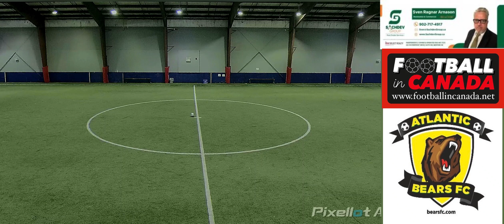Grizzly Bears vs Radiant FC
Jan 3rd